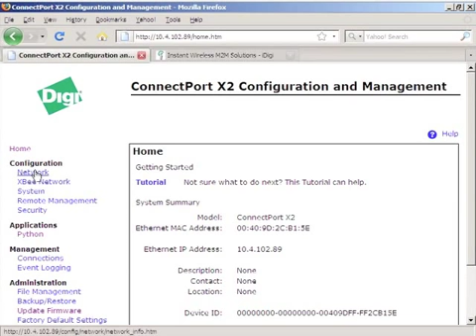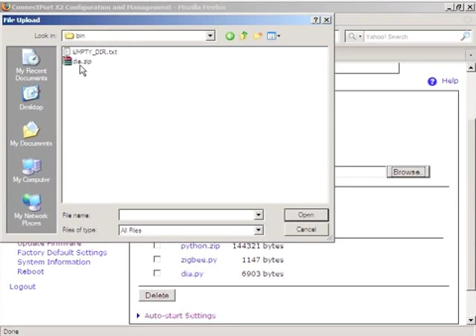Digi Tech Tip - Load Files to a ConnectPort X Gateway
An overview on how to load files to a Digi ConnectPort X Gateway.